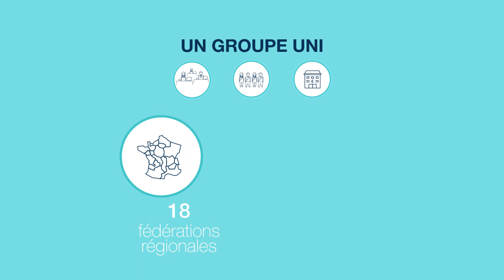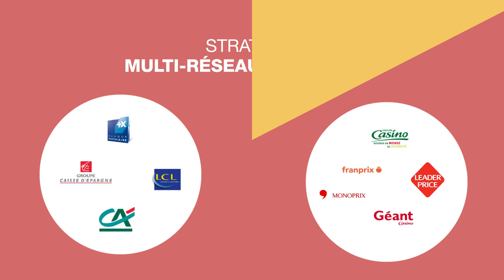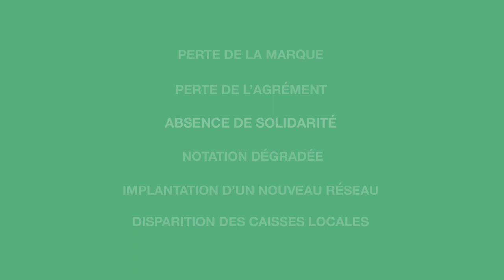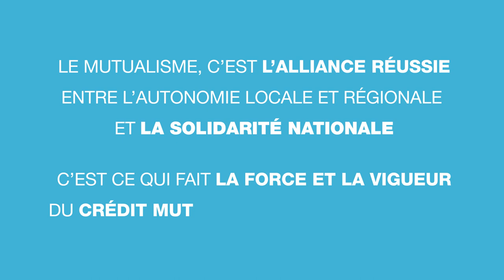Confédération Nationale du Crédit Mutuel / Crédit Mutuel Arkéa – Toute la vérité sur le conflit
Le rôle de la Confédération Nationale du Crédit Mutuel, le fonctionnement de notre groupe uni et toute la vérité sur les conséquences de la sortie du Crédit Mutuel Arkéa.